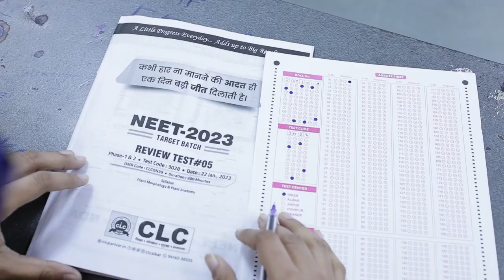The quality of teaching faculty is paramount in any coaching institute.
The quality of teaching faculty is paramount in any coaching institute. At CLC all faculty members are highly qualified and experienced in their respective subjects. They are passionate about teaching and have a genuine interest in the success of their students.
Admissions Open
Session: 2023-24
NEET • IIT-JEE • NDA • OLYMPIADS • SCHOOLS
New Batches : Every Monday